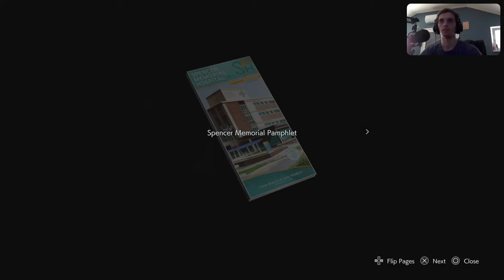Resident Evil 3 + one Jill